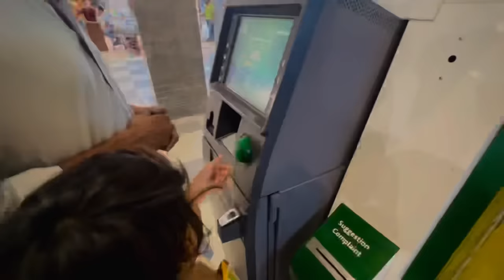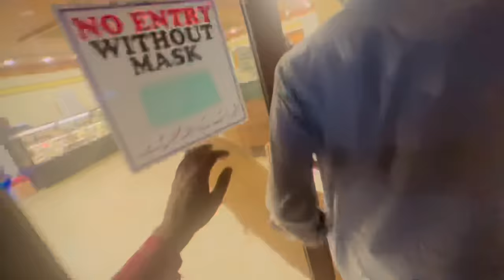Ali ka 1st dant tot Gaya || bht drd howa Ali ko